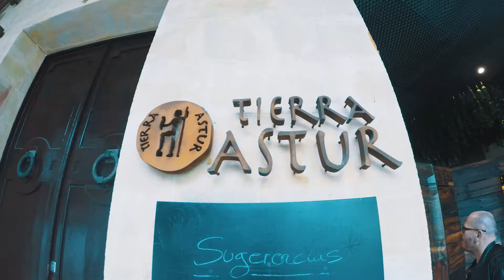Potovanje v Aviles (PART 1) | JKDESIGN VLOG 36